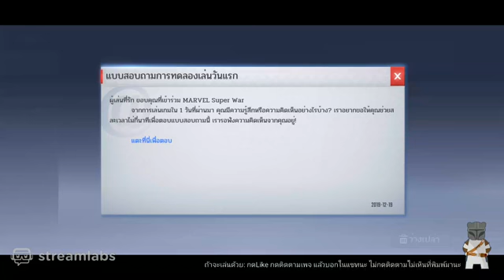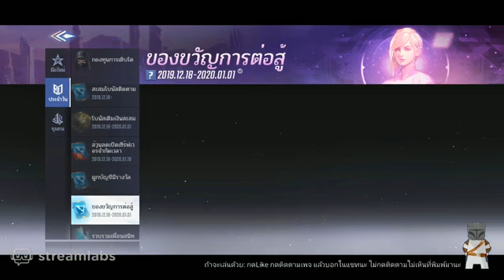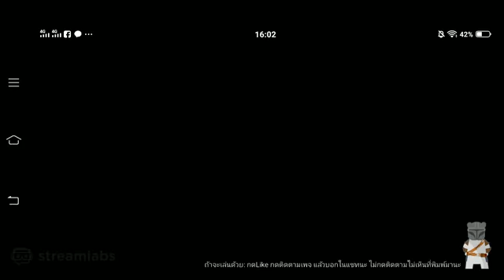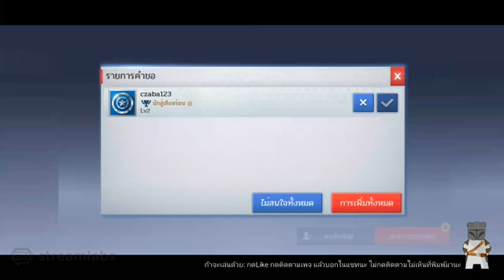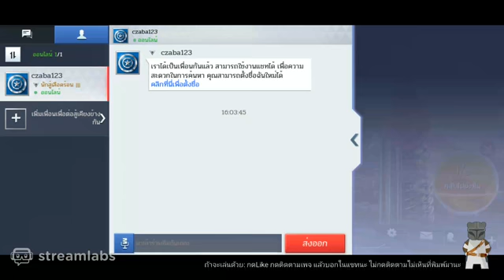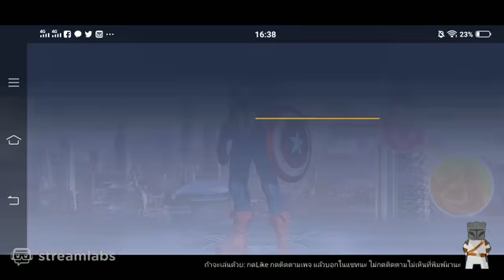โลกิของแม๊~~~ 1st Time! | Marvel Super wars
กินแบตมากเลยอ่ะ ไม่ไหวนะ 5555555

They drain my mobile battery too much arghhh...
Streaming MOBA, Shooting games
on facebook fan page every Mon - Thu